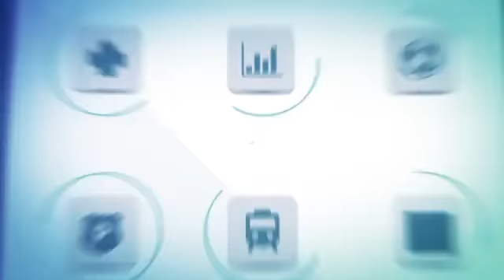Chamada do Amazonas Record em novo horário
Créditos:recordtvmanaus (Instagram)